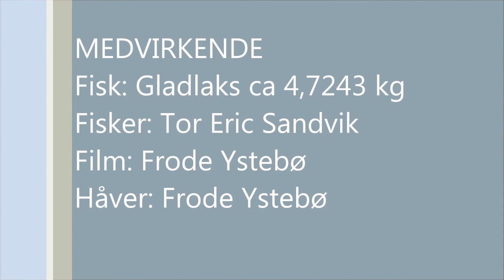Laksefiske Nausta juli 2013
Laksefiske Nausta 2013